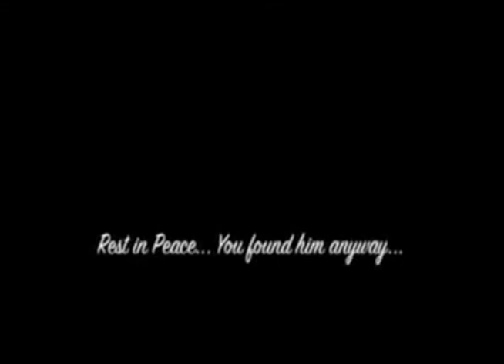El Kaleb Wafi W Sadi2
El Kaleb Wafi W Sadi2 Ma Thino Hada W Ten3atou Bel Kaleb Hdaro Wchoufou